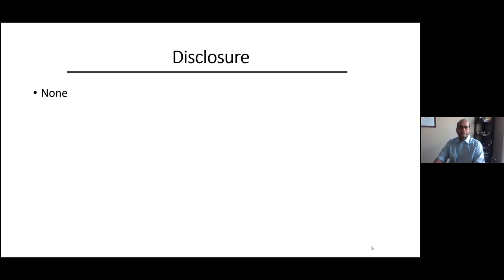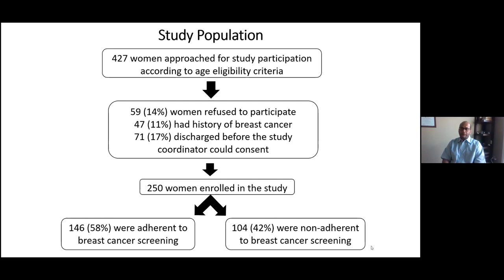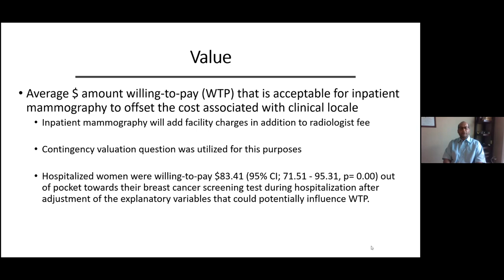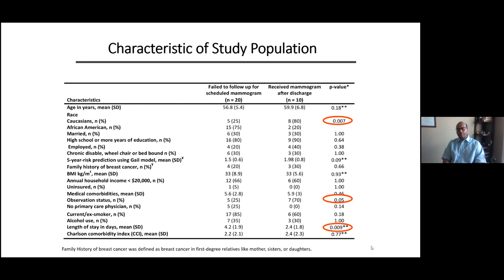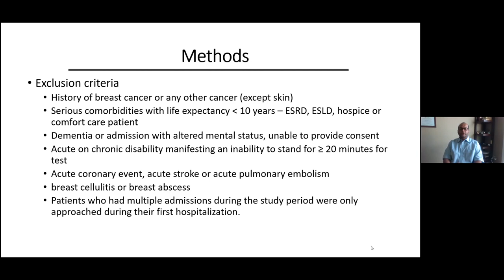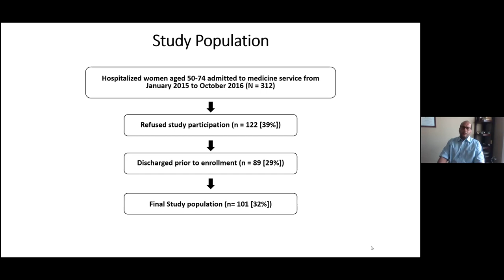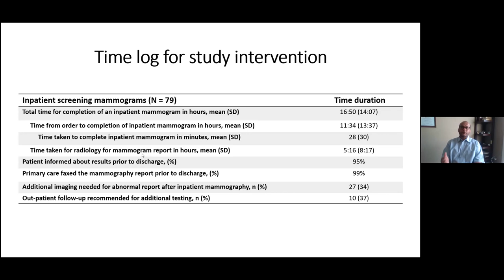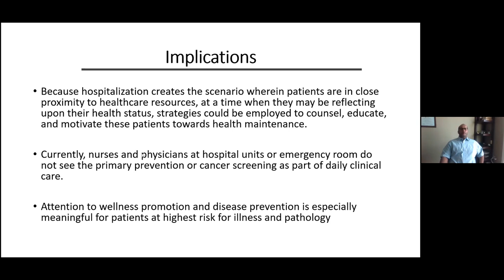Capturing the Rest: Inpatient Mammography for Non-adherent Hospitalized Women - Sept. 30, 2021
Capturing the Rest: Inpatient Mammography for Non-adherent Hospitalized Women
Waseem Khaliq, MD, MPH